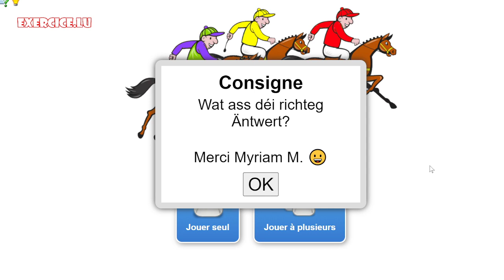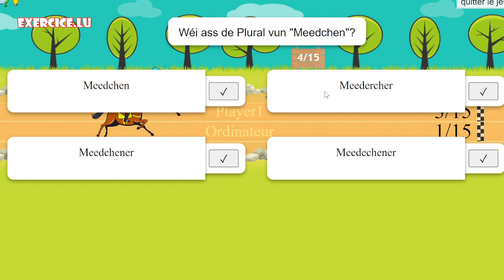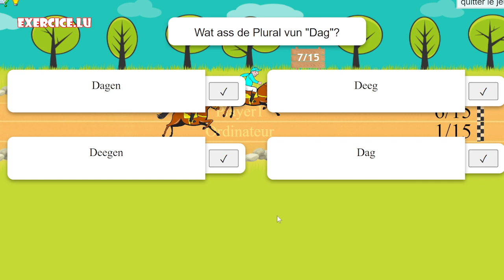V674: Widderhuelungsübung A1